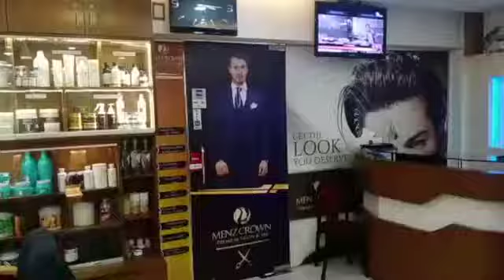Menz Crown COVID Update and Hygiene policy....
This video will tell you what safety and hygiene measures we have perused to address COVID 19 threats ...